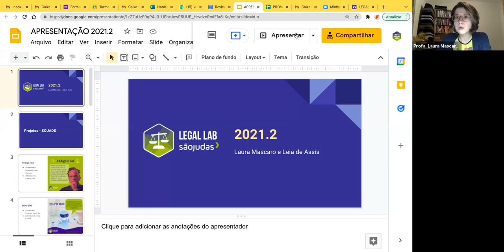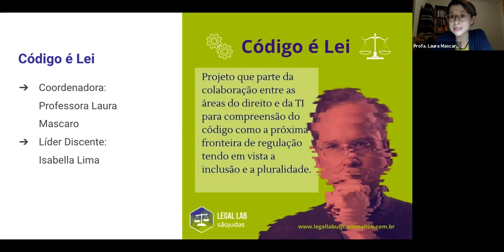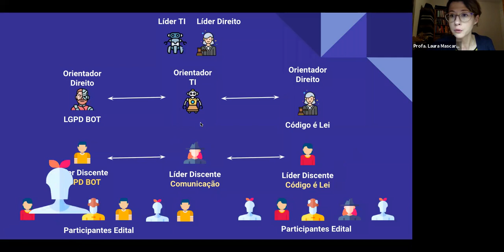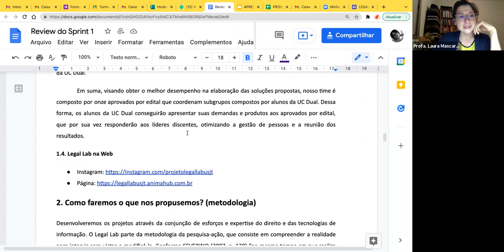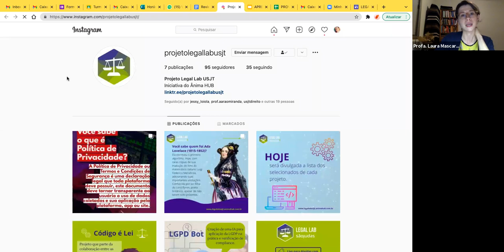Legal Lab USJT